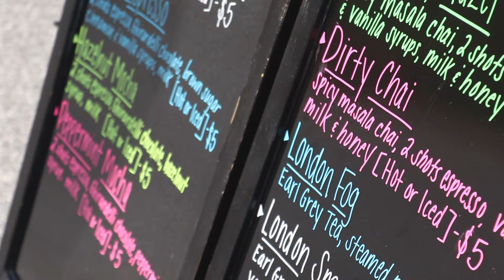On My Grind Coffee - Community First Fund Success Story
Check out more stories of our client's success and impact on our